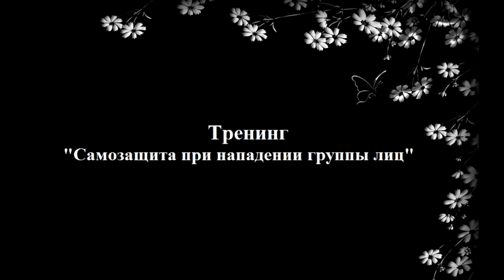Самооборона. Защита от толпы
Нападение группой лиц -  одна из самых сложных тем в разделе самозащиты. Групповое нападение опасно, даже если группа состоит из двух человек. Для того чтобы выжить, нужно определить намерения нападающих, их количество и правильно оценить свои силы.